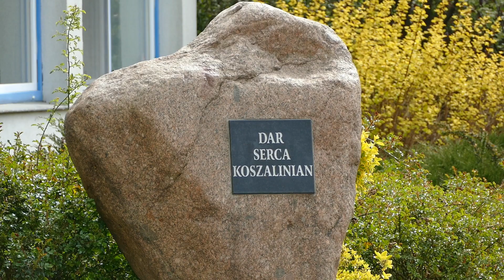Wręczenie maseczek dla Hospicjum w Koszalinie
W czwartek piłkarze oraz szkoleniowiec naszego zespołu wręczyli maseczki ochronne pracownikom Hospicjum im. św. Maksymiliana Kolbego w Koszalinie.

Jednym z punktów wizyty był również pokazowy trening zaprezentowany przez zawodników naszej drużyny.

Za wykonanie maseczek gorąco dziękujemy agencji Haftkom.